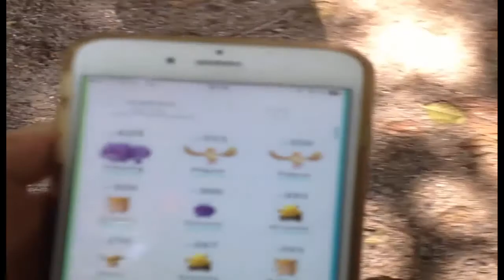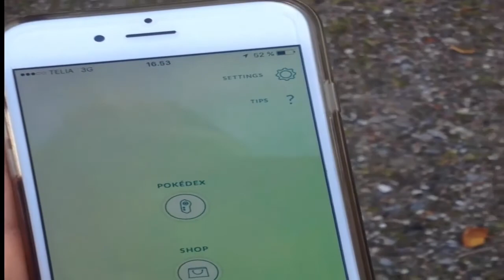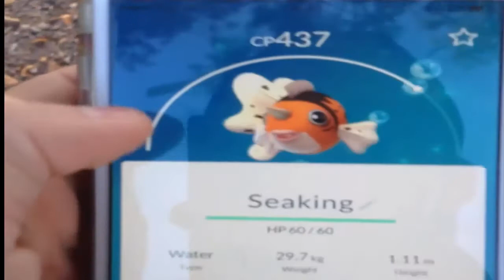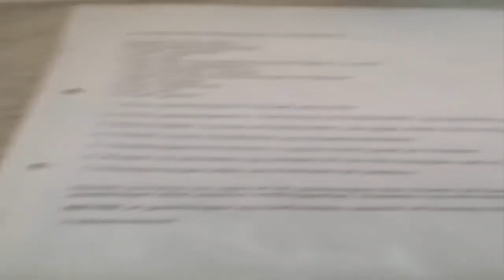Danish Vlog #1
That are my first vlog, and i hobe you will enjoy the video.

Thanks.